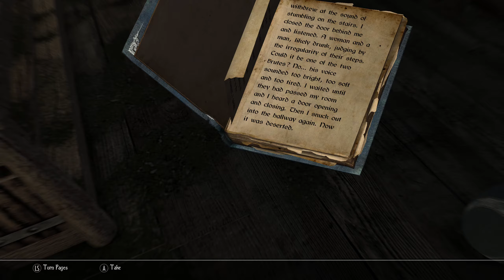Elder Scrolls 5 Skyrim Mod Enderal Forgotten Stories (Yuslan and Dream Flowers)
Odinson and Yuslan travel to another dimension to um do some stuff but while exploring Odinson finds some um interesting stuff and learns a ton about Yuslan's past.